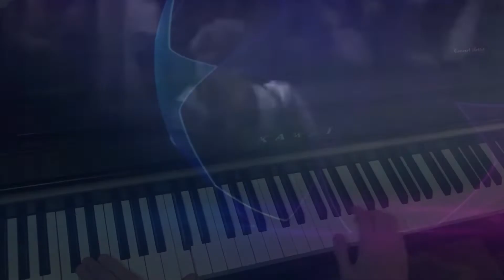⚽ Champions League Theme ⚽ Rangers Edition 🔴⚪🔵 Piano